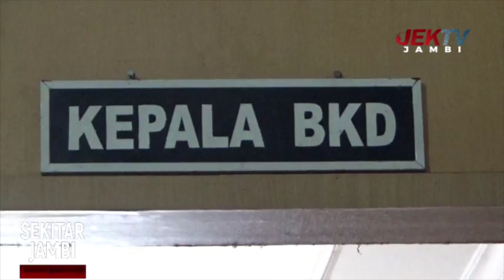44 ASN TERLIBAT KORUPSI SEGERA DIPECAT